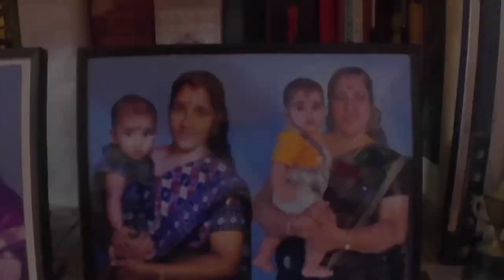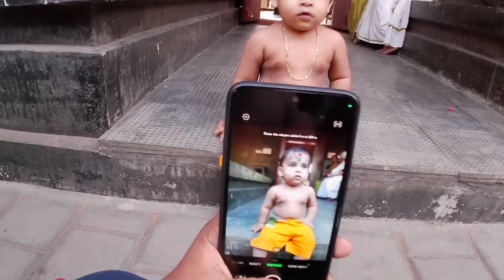1st birthday celebration of kausik 🥵💕